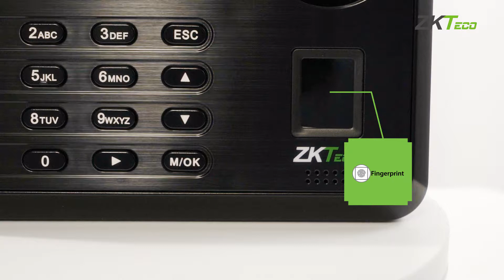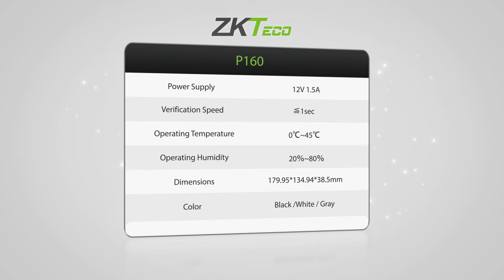P160 Promotional Video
With the latest palm/fingerprint identification algorithm and streamlined technology, P160 can hold 600 palm templates and up to 20,000 fingerprint templates without dividing into groups.